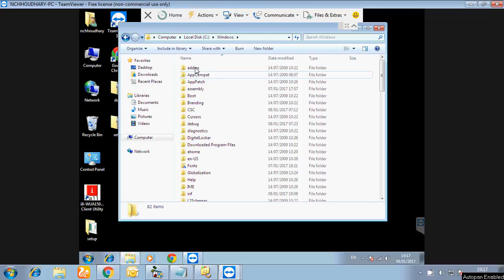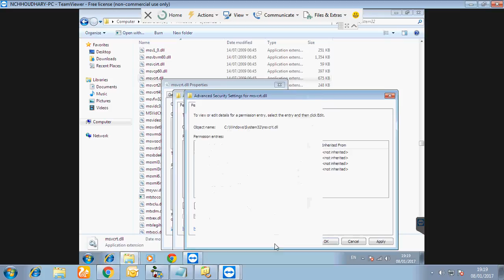Software for Dairy , Milk Collection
I have given here only one file. Please also follow same process on following files.
1- MSVCRT20.DLL
2- MSVCRT40.DLL
3- MFC40.DLL
4- MFC42.DLL